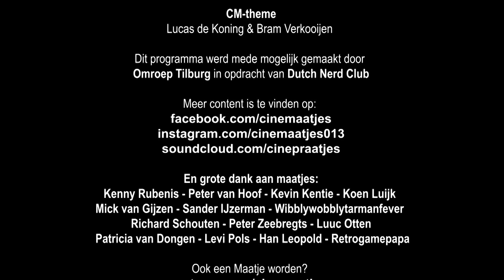The Red Queen Kills Seven Times | Cinemaatjes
William en JP waagden zich weer eens aan een Giallo. Deze keer met een slasherachtig tintje en een bekend interieur!
Luister ook eens naar onze podcast!
Maatje worden? Dan help je de heren enorm!